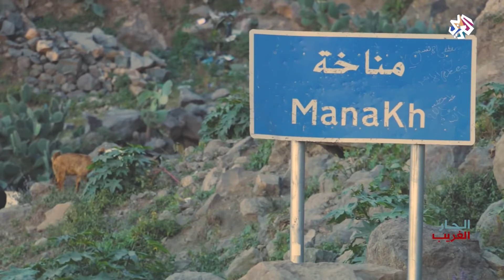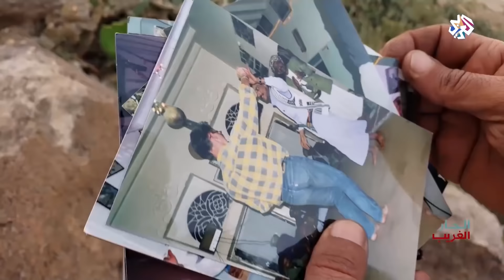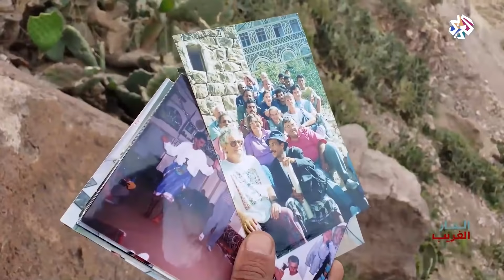الجار الغريب | جيران مناخة - اليمن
سافر برنامج الجار الغريب في هذه الحلقة إلى اليمن أين حط الرحال في مدينة مناخة التي تتميز بطابعها المعماري ومبانيها المشيدة على قمم الجبال.